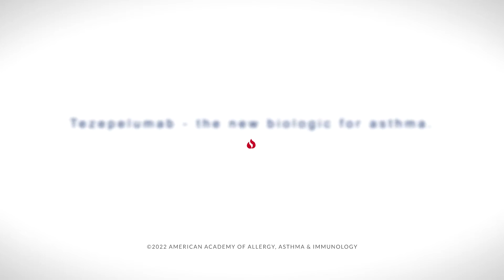Tezepelumab – the new biologic for asthma.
Find out from William C. Anderson III, MD, FAAAAI, about Tezepelumab – the new biologic for asthma.